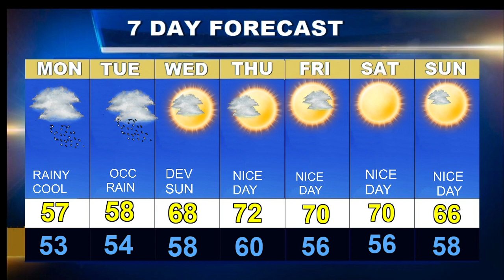Cape Cod Weatherblast Forecast